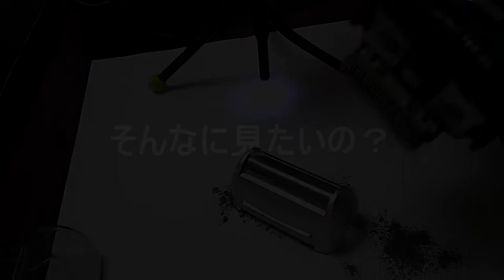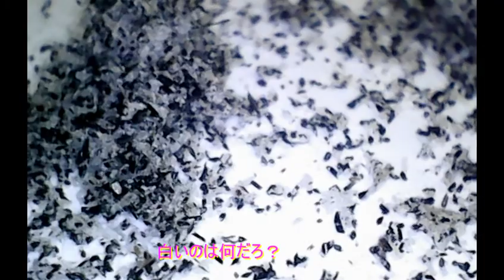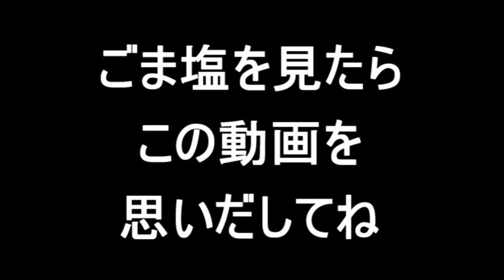【イヤースコープ】アラフォーおっさんの電動シェーバーの中が見たいって？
おっさんは電動シェーバーの掃除をたま～にしかしない。
掃除をする前のシェーバーの中を見てみないか？
そこには新しい世界が待っているかも？

ゴマ塩を見たら
この動画を思い出してね！